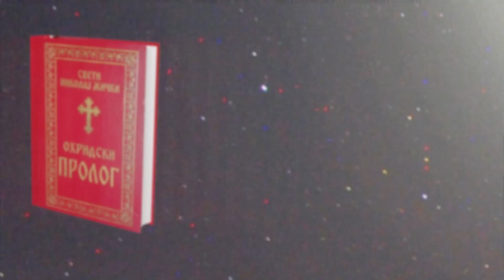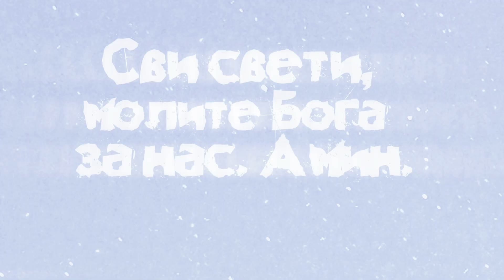Свети Владика Николај Велимировић / Охридски Пролог / 15. јул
Садржај видеа:

00:21    Житија (Положење ризе пресвете Богородице у цркву Влахернску у Цариграду; Св. Јувеналије патријарх Јерусалимски; Св. Фотије митрополит Московски)
04:44    Духовна поезија
05:36    Расуђивање
07:22    Созерцање
07:57    Беседа